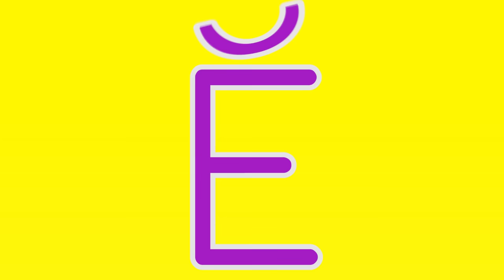Letter Sounds Automaticity | Upper and Lower Case | 4 Seconds | Jack Hartmann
Jack Hartmann's Letter Sounds Recognition song and video is a fun way for students to identify  letter sound recognition and test their uppercase  and lowercase letters  and letter sounds recognition.  This version gives a 4 second response time for quickly naming each letter  sound with uppercase  and lowercase letters of the alphabet.  We have included alternate  print  fonts for letters a and g.  Name the letter sounds of the alphabet with automaticity in this fun alphabet recognition video with Jack Hartmann.  This version gives 4 seconds to answer and then Jack Hartmann reinforces the letter sound.  We give the opportunity to say each letter sound twice and we show the long and short sign for each vowel sound.

Lyrics

See the letter
Say it's sound
Say the letter sound right out loud
Concentrate do your very best
Say the letter sounds of the alphabet
e
A
J
D
C
o
Y
G
O
p
S
f
T
I
Z
W
k
b
R
l
E
U
n
u
i
V
X
a
h
M
q

See the letter
Say it's sound

r
B
o
o
U
E
Z
d
m
F
c
t
w
e
H
N
x
K
L
I
a
i
s
y
j
g
A
P
v
Q
u

Remember the sounds the letters make
Practice each day that's what it takes
So learn each letter
A-Z
They'll help you write
And help you read